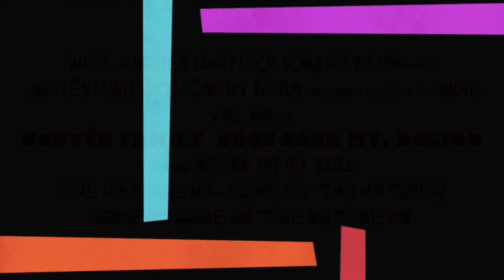LẦN ĐẦU TIÊN CON GÁI THU HOẠCH KHỔ QUA TRÁI NHIỀU THẤY HAM TRỒNG XỨ TUYẾT LẠNH, BOSTON.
Xin chào mọi người! Đây là kênh YouTube của mình mô tả cuộc sống bên Mỹ của mình, cùng những chia sẽ về sở thích trồng hoa Lan, trồng cây hay nấu ăn với những mẹo vặt trong đời sống, chăm sóc con cái  hàng ngày.

Cám ơn các bạn thật nhiều vì đã dành thời gian xem video của mình, các bạn subscribe và bấm cái chuông để khi mình đăng video mới thì các bạn nhìn thấy nhé, các bạn cho mình xin 1 like để ủng hộ tinh thần mình nhe! Chúc các bạn vui vẻ.

Cách trồng Lan Hồ Điệp thủy canh

Cách bẫy côn trùng trong nhà

Thấy chậu Lan Hồ Điệp

Cách pha dung dịch thủy canh cho hoa Lan